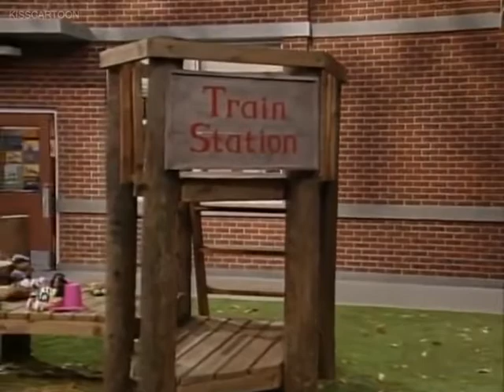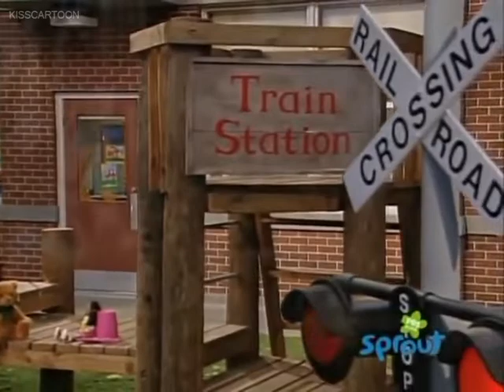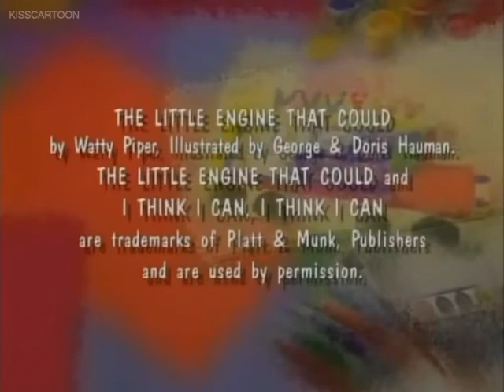Barney & Friends - #316 Who's Who on the Choo Choo?